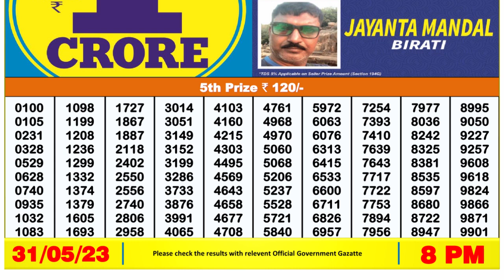Nagaland Lottery Sambad Live 8pm 31.05.23